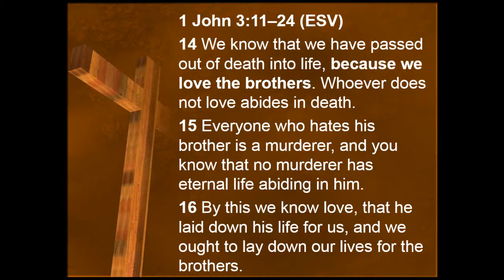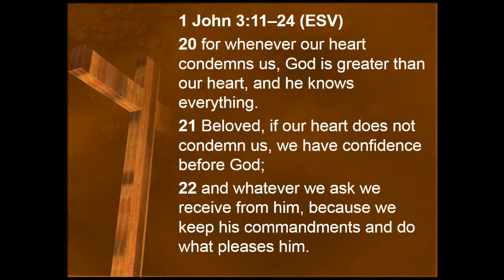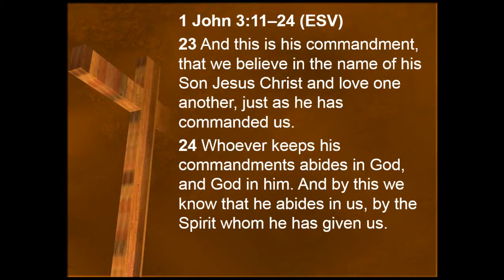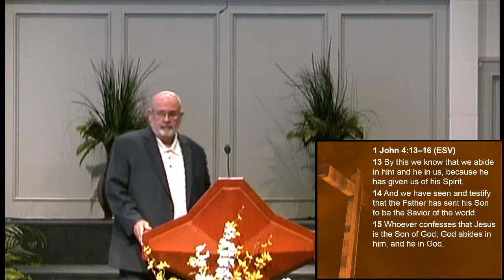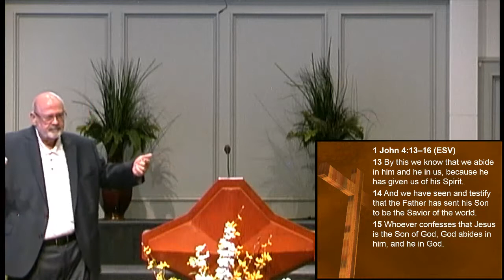Love One Another as Evidence of Faith in Jesus Christ, part 2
One Anothering: Living in a Gospel Community
1 John  3:11-24
Preached on 9/15/2019 by Bro. Bill Ascol